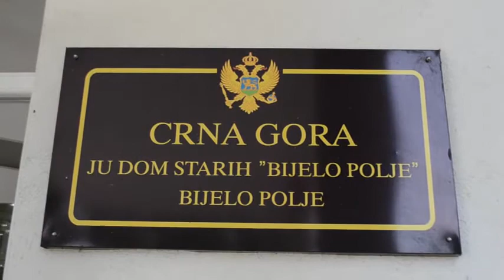Slavko Mrdović donirao vrijednu opremu Domu za stare u Bijelom Polju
Veliki humanista Mrdović donirao vrijednu opremu Domu za stare u Bijelom Polju 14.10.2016 RADIO BIJELO POLJE